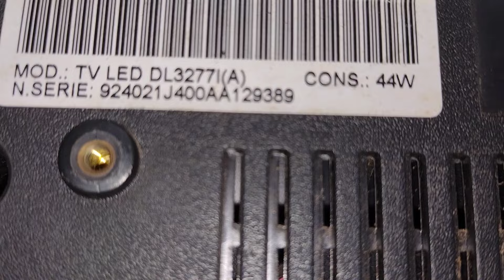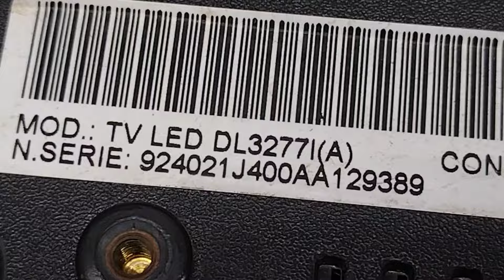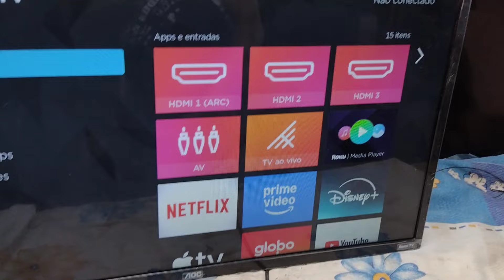adaptar tela Semp na tv AOC MOD: 32S5195/78G MOD.:TV LED DL3277(A) tv com problema de tela